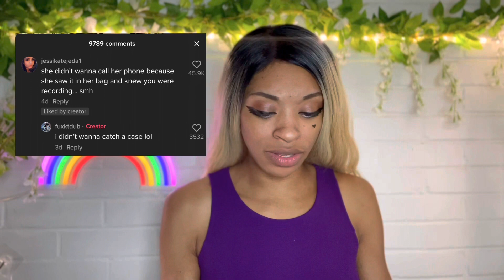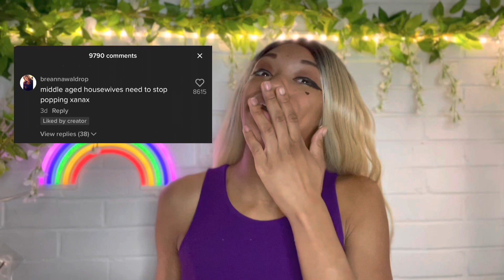TikTok Exposes a Karen Accusing Black Man of Stealing Her Phone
This TikTok story made my blood boil!
Karen at a California Spencer's accused a Black man of stealing her phone, then finds it in her purse 🙄
His partner caught the Karen in 4K 📸 and posted it on their TikTok, where it got 2.4 million views!
Here's my two cents on the viral TikTok story.

IG: @_political_tea_ & @rainap0p
TikTok: @political_tea & @rainap0p